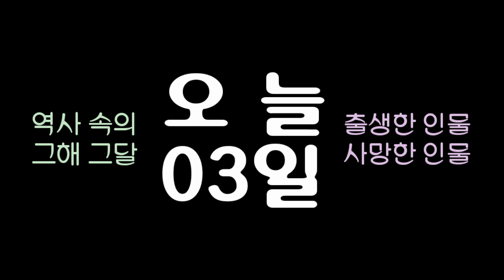역사 속의 오늘, 1952 영국 첫 원폭 실험